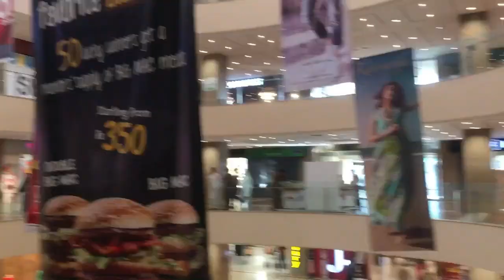Going out :)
Hello everyone. here is another vlog. Hope you will like it and thank you so much for supporting in our first vlog :)
we will try to make more videos whenever we'll go outside. .Need your love and support :)

Adiosssssssssssssssss .:)